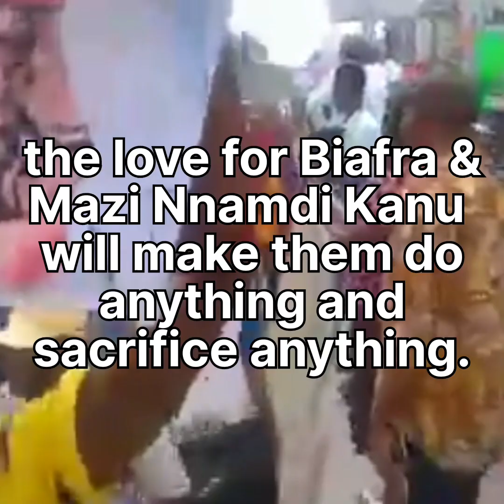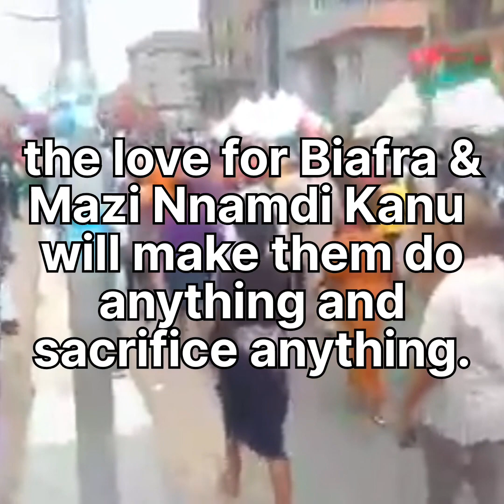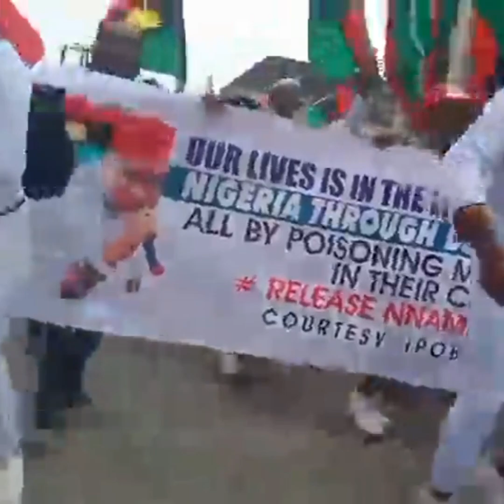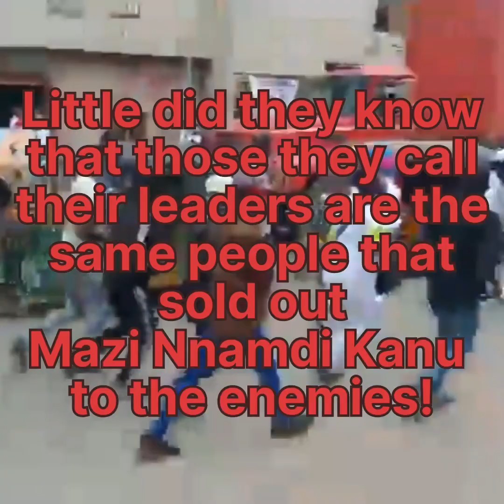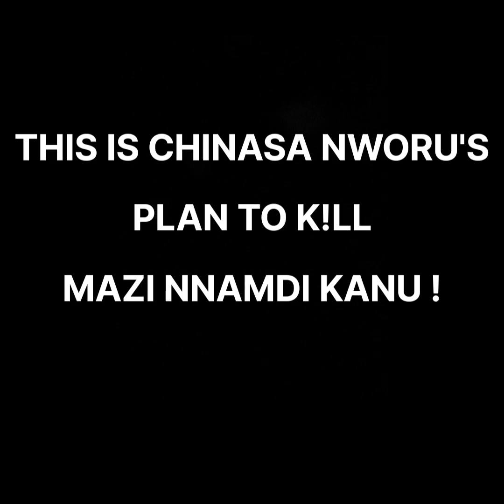ChinasaNworu Used His Girlfriend, Cindy Peters, To Set-up & Massacre ESN Loyal 2 MNK In Aba 31/03/23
ChinasaNworu Used His Girlfriend, Cindy Peters, To Set-up & Mąssacre ESN Loyal 2 MNK In Aba 31/03/23

Over 50 gunnęd down to deáth at the spot. While more than 200 are still either missing or down with serious bullet injuries without care!